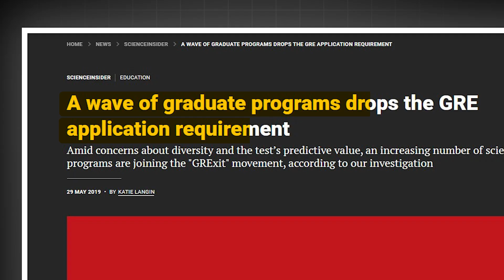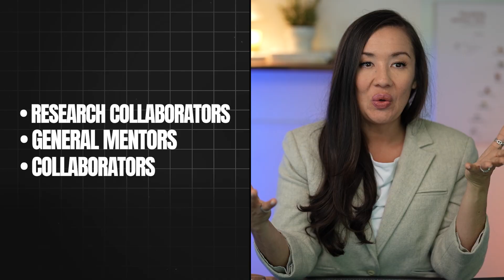Don’t Apply in 2025 Without Watching This: PhD Recommendation Letters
In this video, Dr. Lace Padilla (Professor of Computer Science & Psychology) explains why letters of recommendation are one of the most important parts of your PhD application. With standardized tests like the GRE being phased out, strong letters can make the difference between acceptance and rejection.

You’ll learn who to ask, how to ask, and what makes a letter powerful so that your application stands out. Whether you’re applying in Computer Science, Psychology, or another field, these strategies will help you succeed.

⏱ Timestamps
00:00 – Why letters of recommendation matter more than ever
02:00 – What makes a strong letter vs. a weak letter
06:00 – Who to ask for letters (mentors, professors, collaborators)
10:30 – How to request and prepare for strong letters
15:00 – Following up & building your future network of recommenders

🔑 Keywords (SEO):
PhD admissions 2025, PhD application tips, grad school letters of recommendation, how to get strong letters of recommendation, graduate school application advice, GRE alternatives, how to ask professors for recommendation letters, PhD application strategy, strong PhD recommendation letters